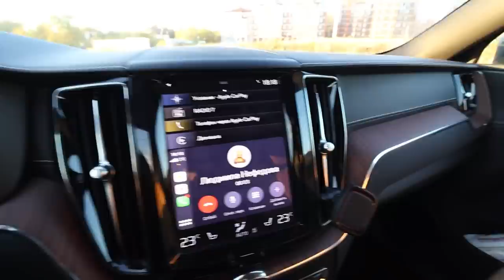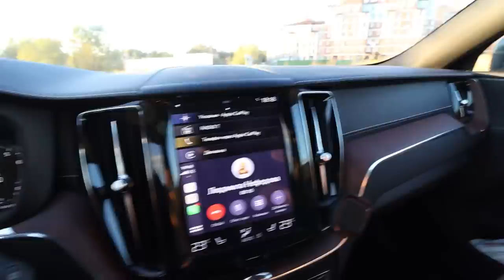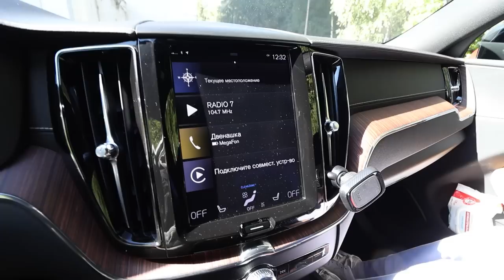Тусуюсь в одного. Ну и немножко с МАМАН